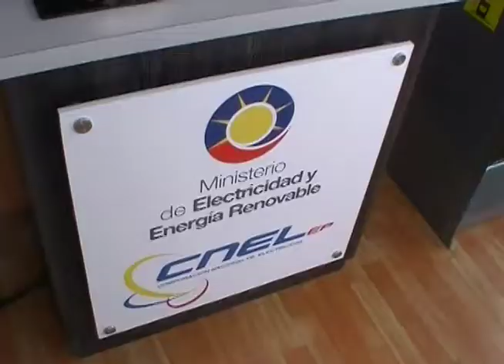Se presentan cocinas de inducción en Cámara de Comercio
CNEL EP, stand más visitado en feria industrial
La Feria de la Cámara de Industrias de El Oro culmina este miércoles 24 de septiembre, por lo que invitamos a la comunidad en general a que visiten nuestro stand donde promocionamos las cocinas de inducción.
En horas de la mañana de este miércoles el Gobernador de El Oro, Pablo Granda Dávila, visitó el lugar y comprobó la eficiencia de las estufas al momento de preparar alimentos por parte de integrantes de la Escuela de Chefs de El Oro.
Son varios modelos de cocinas las que se exhiben, de dos zonas, tres, cuatro y con horno, en diferentes marcas, para que el cliente tenga alternativas al momento de elegir el electrodoméstico.
También se explica a los clientes los pasos a seguir para acceder a este programa una vez que se registren en la página Al momento hay más de 1.000 inscritos en El Oro que buscan tener una cocina moderna y eficiente en sus hogares.
Personal capacitado en atención al cliente al igual que técnicos electricistas brindarán toda la información necesaria y harán demostraciones de cómo el cliente debe instalar correctamente el circuito expreso en sus domicilios.